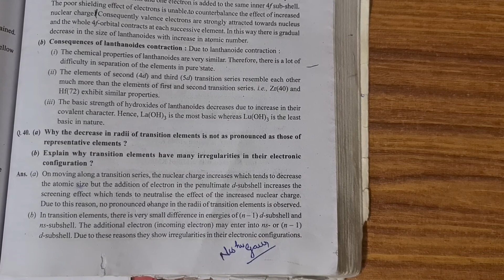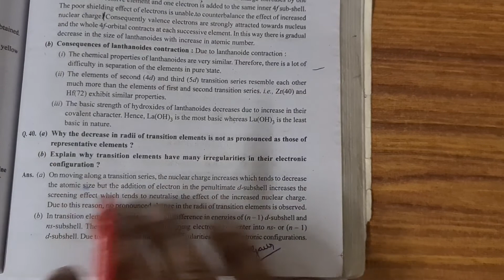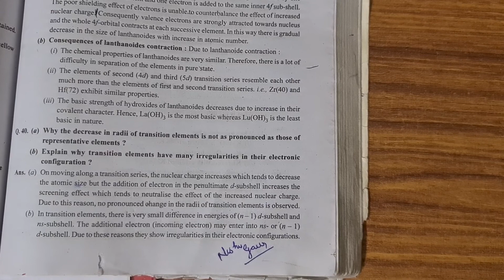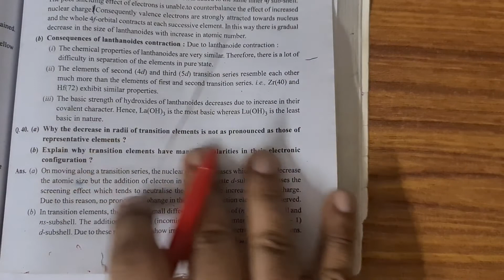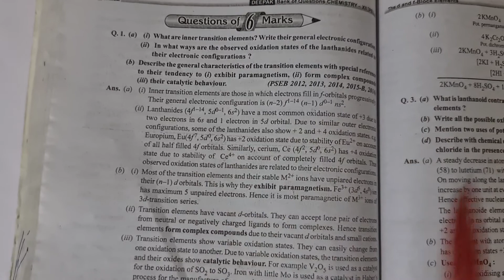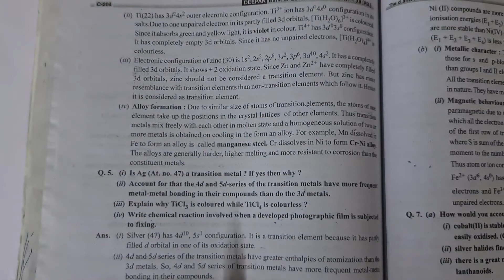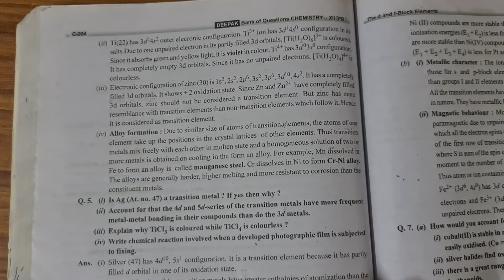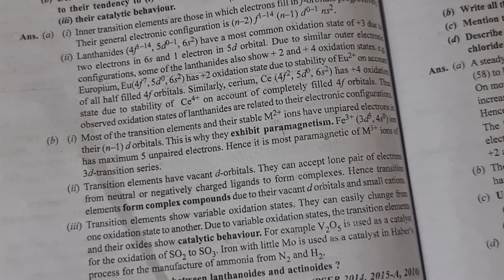Class 12, Chapter 8,Lecture 12, chemistry